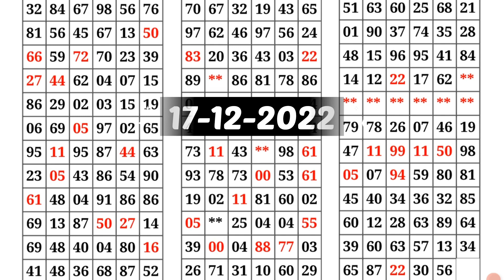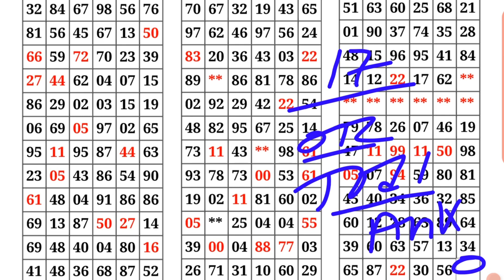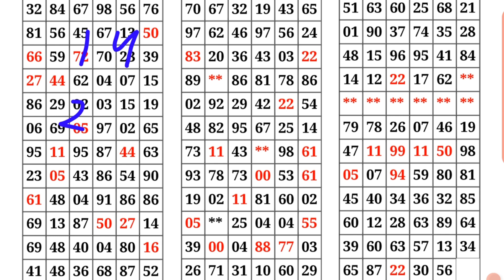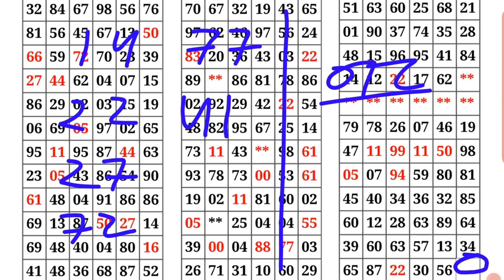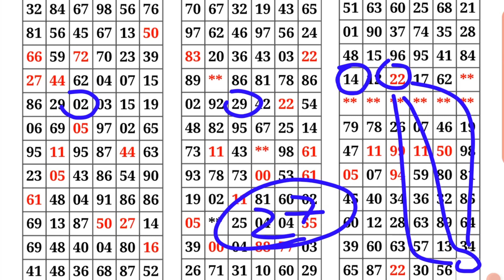MILAN NIGHT 17-12-2022 | single Jodi | ओपन to क्लोज | red line trick | मिलन नाईट | satta matka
Hello dosto aap sabhi ka swagat hai aaj ka Milan night matka game mai to dosto aap sabhi ke liye leke Aaya hu Milan night ka aaj ka game trick ke sath aap sabhi ko de raha hu agar aap logo  mere is video ke dwara trick sihkna hai to or aap ko Mera red line trick pasnd Aaya to CHANNEL ko SUBSCRIBE or VIDEO ko LIKE or SHARE jarur kijiye